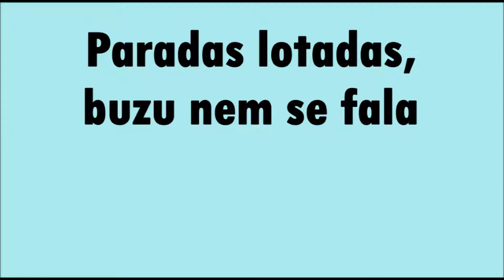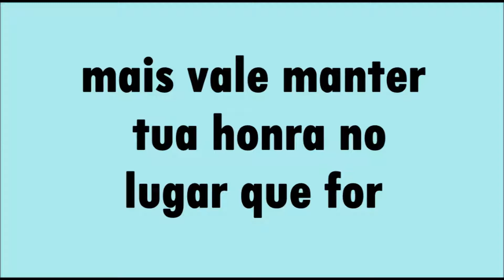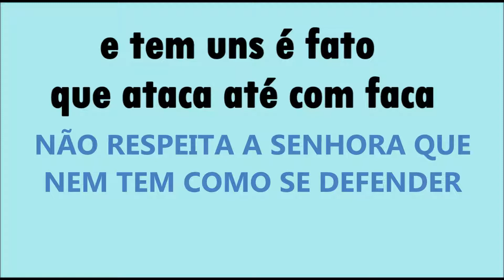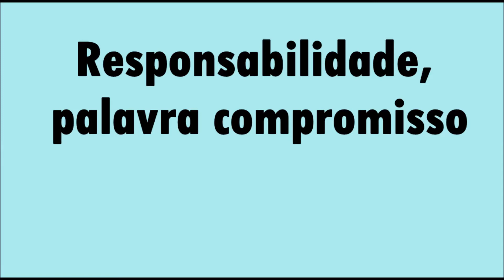Filho do Justo - Ferramenta (Letra)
Oi gente, essa musica e top
 FILHO DO JUSTO TEM O CANAL DELES OFICIAL.
AS melhores musicas que eu ja vi :)